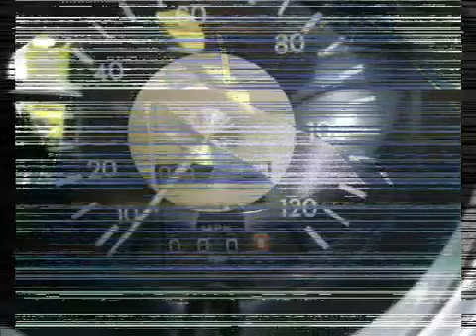My First Car Karmann Ghia 1972 Restored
My first car, at that time i was forced to sell due to my first child born and financial struggles. I love this car so easy to maintain and such a beautiful build, only needed a paint job to finish it off. Twinkie was his name.